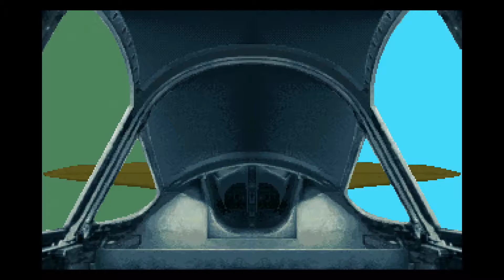Aces of the Pacific [re.play - #5] Luftüberlegenheit [German]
Dieses mal müssen wir die Luftüberlegenheit herstellen, was sich als nicht ganz so einfach herausstellte.

Spiel: Aces of the Pacific
Publisher: Sierra On-Line, Inc.
Developer: Dynamix, Inc.
Veröffentlicht: 1992